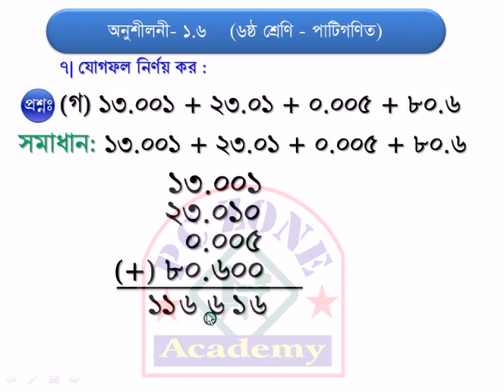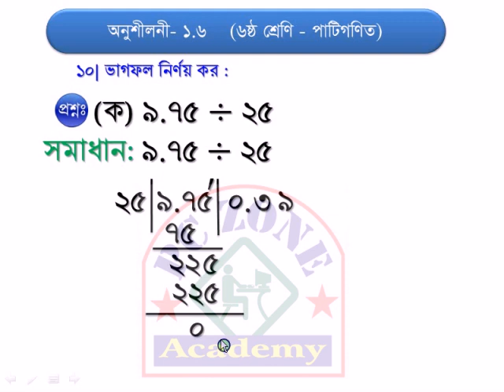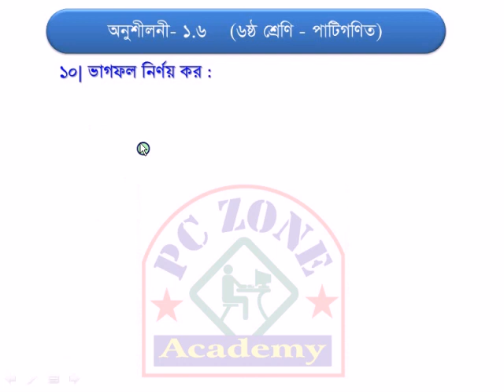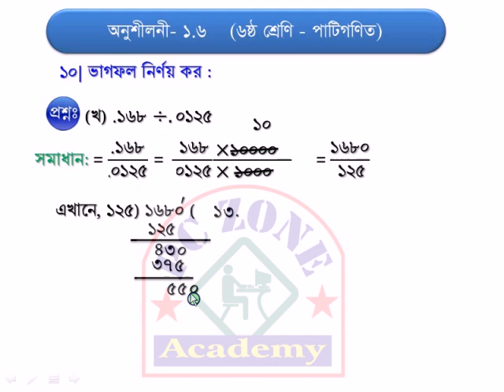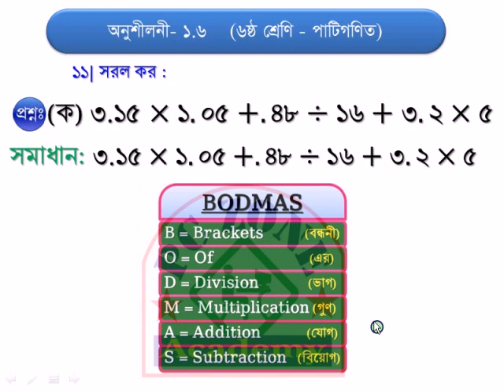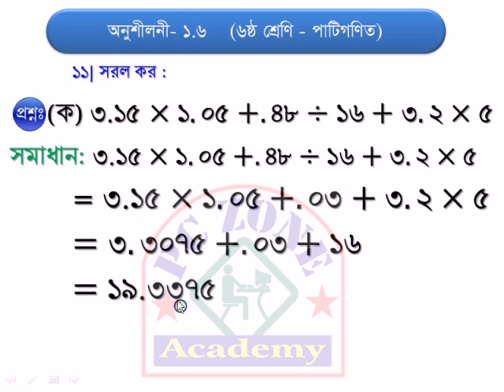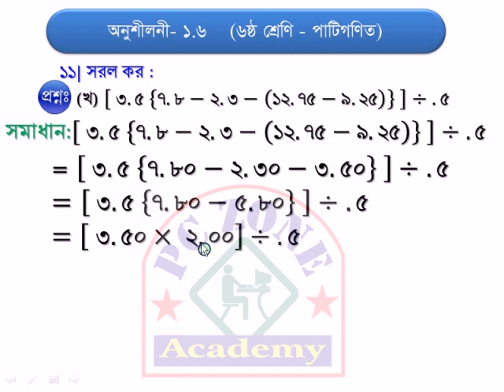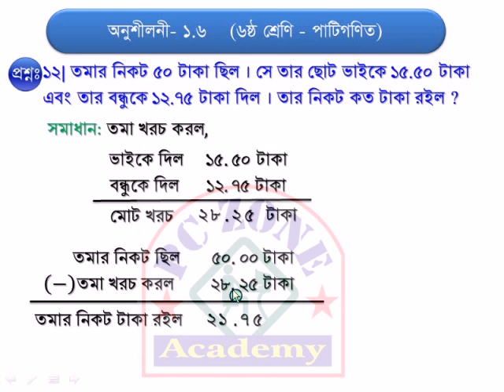ষষ্ঠ শ্রেণি।।গণিত।।অনু-১.৬ (১ম অংশ)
ষষ্ঠ শ্রেণি।।গণিত।।অনু-১.৬ (১ম অংশ), PC ZONE ACADEMY